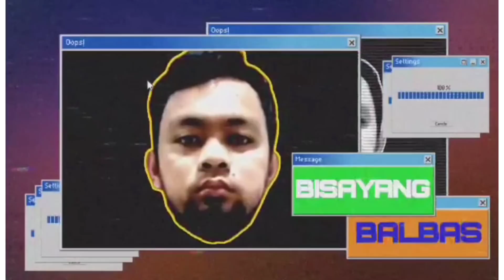22 DAYS(SIMPLENG PAGKONDISYON)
BENTE DOS KAADLAW!PAGKONDISYON SA AKONG MANOK PANSABONG.